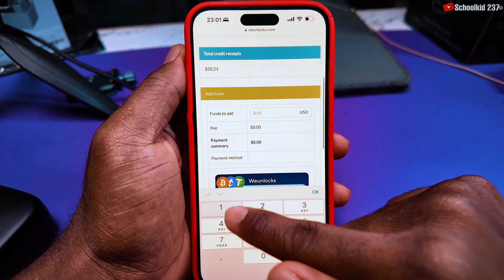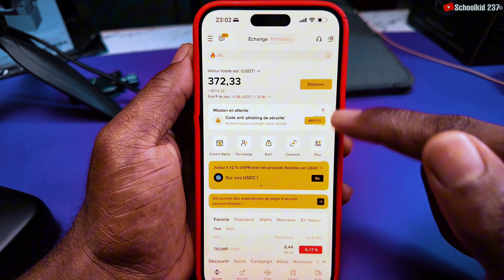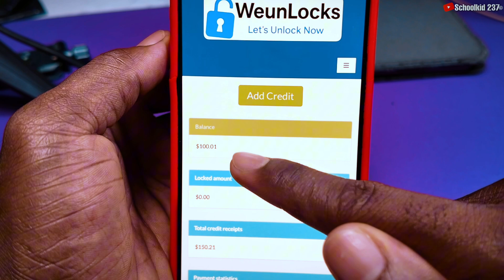Comment RECHARGER un Compte sur le SERVEUR Weunlocks.com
Comment Recharger votre compte weunlocks avec Binance

Dans cette vidéo, je vais vous montrer comment est-ce que vous allez pouvoir recharger votre compte sur le serveur

￼ WeUnlocks est un serveur puissant dédié au déblocage d’iPhone et d’iPad, offrant une solution rapide et fiable.
        Nous proposons aussi des logiciels de déblocage performants tels que iRemovalPro Premium 5.0, Mina Activator A12+, UnlockTool et bien d’autres.